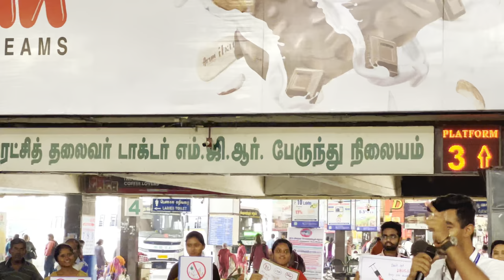FLASHMOB in koyambedu-DRUG AWARENESS EVENT organized by dg vaishnav students- SOCIOLOGY DEPARTMENT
In this video dg vaishnav sociology students are conducting drug abuse awareness event..

Event overview: FLASHMOB,awareness speech

For advertising

Be a pillar of our channel by contributing

Upi id: Tamil7iniyan@oksbi